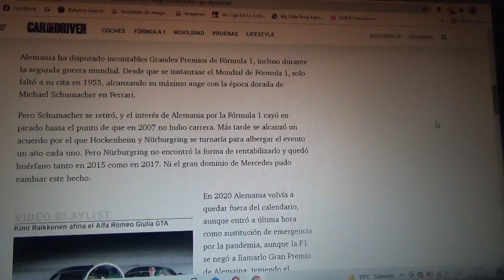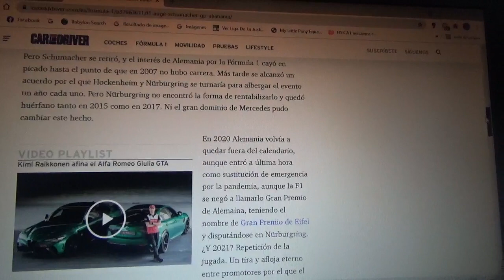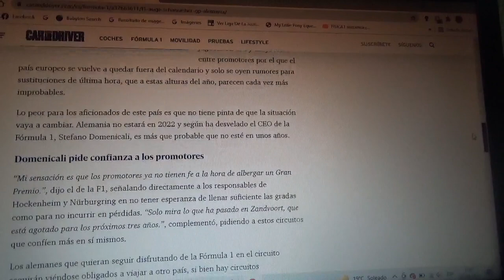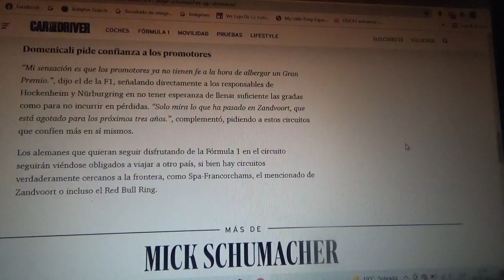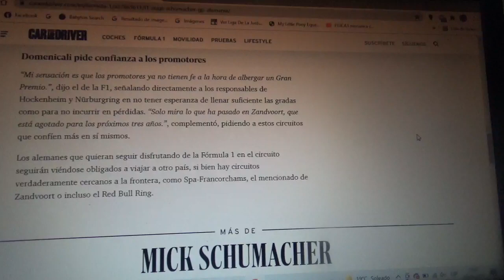El auge de Schumacher no ayuda al regreso del GP de Alemania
El año anterior el circuito Nurburgring regresó al calendario como sede de emergencia por la pandemia pero este 2021 no se volvió a dar el caso